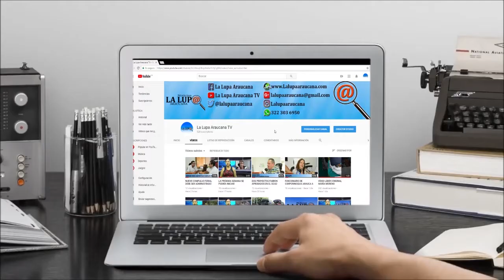REPRESENTANTE A LA CÁMARA ENEIRO RINCÓN PONDRÁ EN CONOCIMIENTO AL CONGRESO LA CRISIS EDUCACIÓN